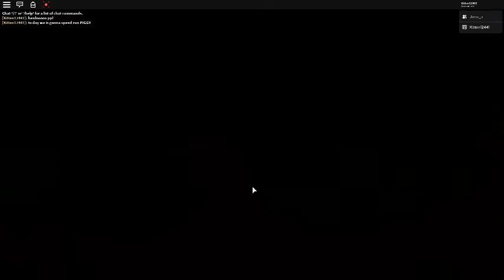here is piggy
just a horror game by roblox it's fun